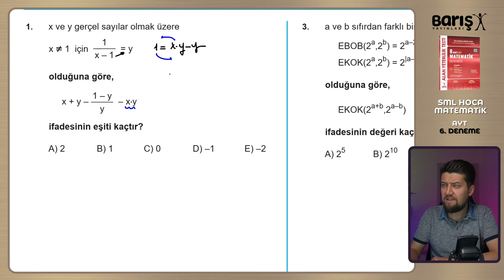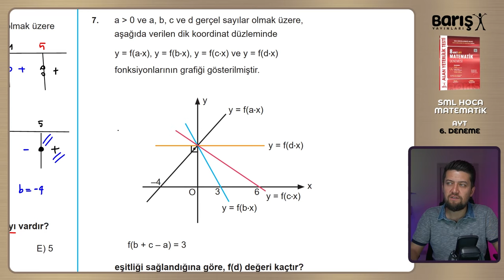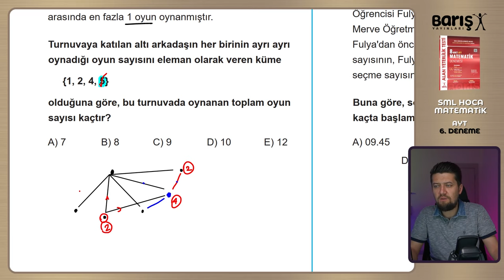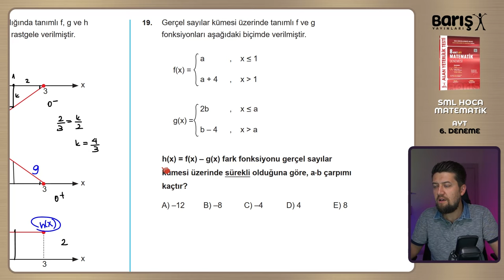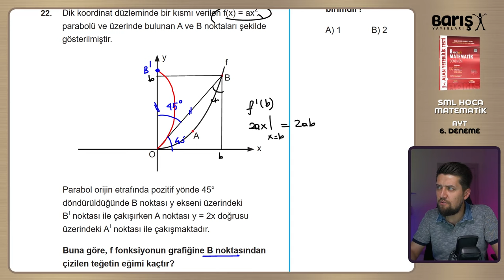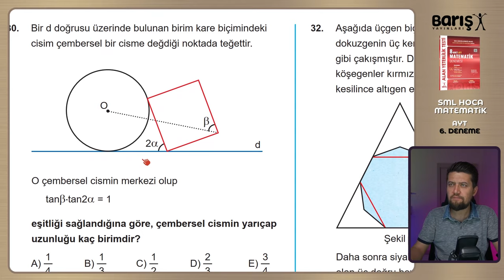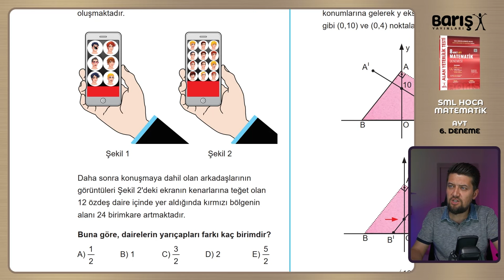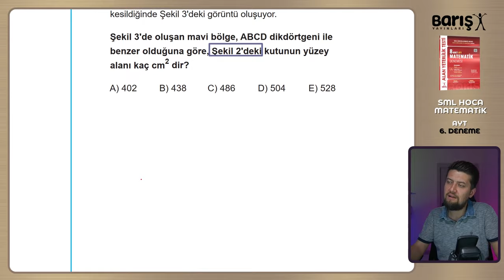BARIŞ YAYINLARI | AYT Matematik Denemeleri - 6 | 8'li Branş Denemesi 2024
Giriş : 00:00
1. Soru : 00:40
2. Soru : 02:40
3. Soru : 04:16
4. Soru : 07:30
5. Soru : 08:52
6. Soru : 14:06
7. Soru : 15:56
8. Soru : 20:00
9. Soru : 22:04
10. Soru : 24:06
11. Soru : 25:49
12. Soru : 27:08
13. Soru : 29:27
14. Soru : 32:57
15. Soru : 34:34
16. Soru : 36:26
17. Soru : 37:17
18. Soru : 39:19
19. Soru : 41:22
20. Soru : 43:08
21. Soru : 47:29
22. Soru : 50:50
23. Soru : 52:33
24. Soru : 55:20
25. Soru : 57:27
26. Soru : 59:59
27. Soru : 01:02:30
28. Soru : 01:05:26
29. Soru : 01:07:13
30. Soru : 01:08:52
31. Soru : 01:11:14
32. Soru : 01:12:31
33. Soru : 01:15:28
34. Soru : 01:16:54
35. Soru : 01:18:42
36. Soru : 01:21:44
37. Soru : 01:24:16
38. Soru : 01:27:27
39. Soru : 01:30:52
40. Soru : 01:34:30
Bitiş : 01:36:17

Tüm öğrencilerime başarılar dilerim.
Sınavı çalışanlar kazanacak!